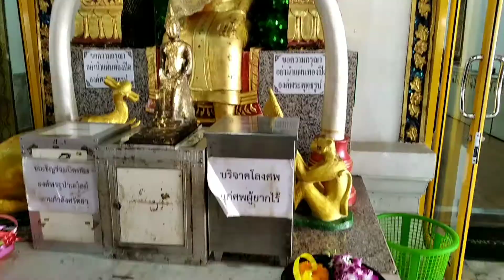วันหยุดทำบุญไหว้พระวัดเพชรสมุทรวรวิหาร หลวงพ่อบ้านแหลม สมุทรสงคราม